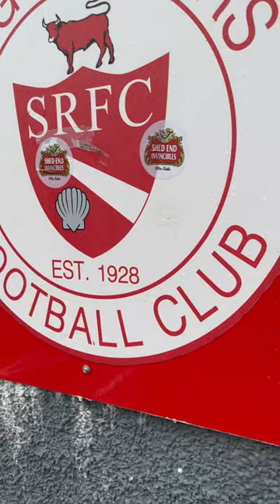Title Race Wide Open as Sligo Rovers lose 2-0 to St Patricks Athletic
A great trip to the showgrounds as St Pats Beat Sligo Rovers 2-0 on the road